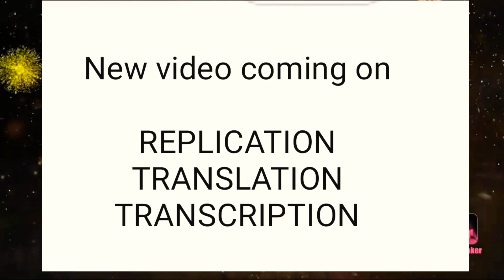New topics covering on demand Stay tuned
A single topic given to you takes 8-10 hours of understanding, formatting ,editing time to make it as easy to you as possible. We include date from authentic books and research papers. We can not sacrifice on our authenticness. Show some patience all topics will be covered. New to page ? Need help ? Comment your topic we will make a video for you too.